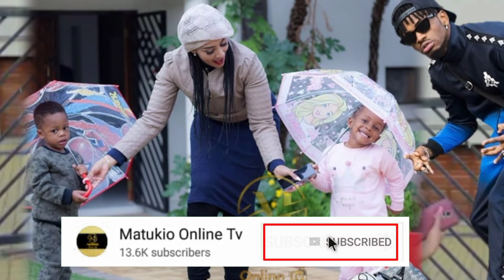KWA HILI SAHAU KABISA ZARI KUTENGANA NA DIAMOND PLATNUMZ WATOTO WAWAUNGANISHA TENA WAFANYA TUKIO ZOT